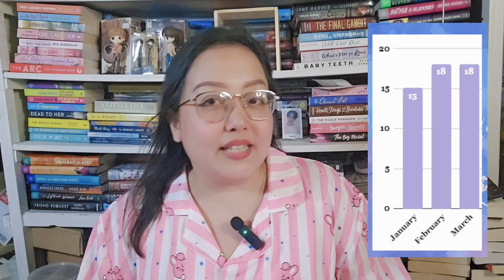sharing my recent reads | march reading wrap up + stats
Hello, friends!

March was a successful reading month! I was able to read and finish 18 books again!!! I'm so so happy about it, but it also means that this wrap up is quite a long one.

Please join me in raving about these books (aka checking if I still remember what they are about lol) and sharing my favorites - reading stats!!

xx,
YNA :)

Mortgage of Convenience
Meet Me At The Cupcake Cafe
Love Lettering
Homicide and Halo Halo (Tita Rosie's Kitchen Mystery #2)
Blackmail and Bibingka (Tita Rosie's Kitchen Mystery #3)
I Hope This Doesn't Find You
A Love Song for Ricki Wilde
The Summer We Forgot
The Woman In Me
Love, Theoretically
The Right Move (Windy City, #2)
The Getaway List
Sprinkle with Murder (Cupcake Bakery Mystery #1)
One for the Money (Stephanie Plum #1)
The Wedding Veil
The Neighbor Favor
Vera Wong's Unsolicited Advice for Murderers
The Diva Runs Out of Thyme (A Domestic Diva Mystery #1)